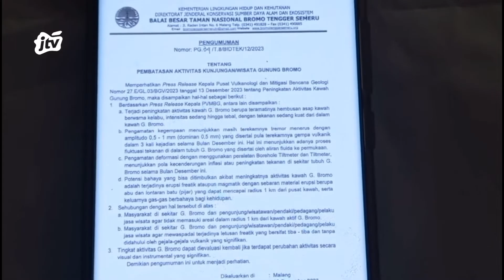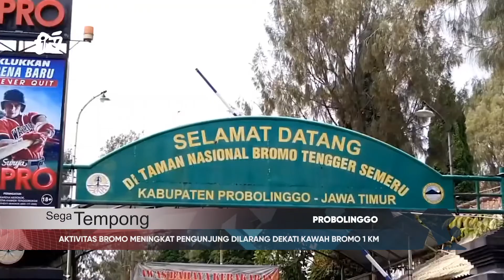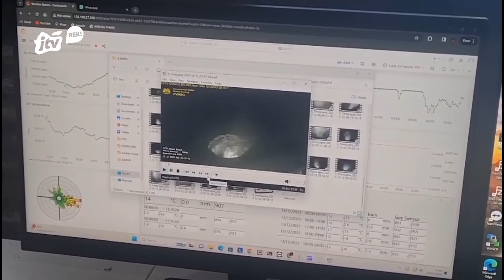AKTIVITAS BROMO MENINGKAT PENGUNJUNG DILARANG DEKATI KAWAH BROMO 1 KM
SECARA VISUAL SUASANA DISEKITAR GUNUNG BROMO CERAH HINGGA MENDUNG ANGIN BERTIUP LEMAH KE ARAH TIMUR LAUT DAN BARAT SUHU SEKITAR 9 SAMPAI 12 DERAJAT SELSIUS